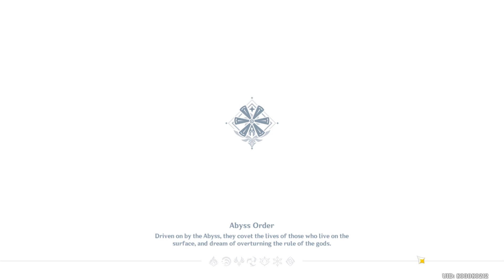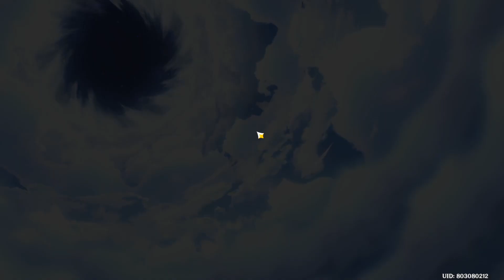3 Idiots Play Genshin Impact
2 Idiots invade the world of their last idiot friend and wreck bosses to ruin early game experience.